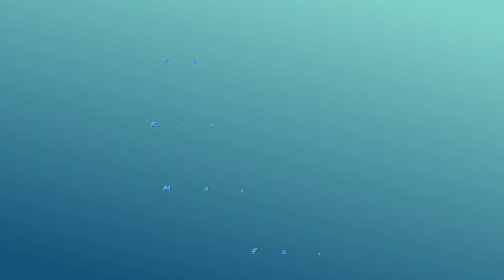NB&MP-SKK|Royalty Free music|No copyright music|relaxing music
Hey,

Best Music:-
Meditation As Medicine: Activate the Power of Your Natural Healing Force Paperback

How To Make $10,000+ Per Month Online Without a Website ... It Works.. Even If You Have ZERO Experience